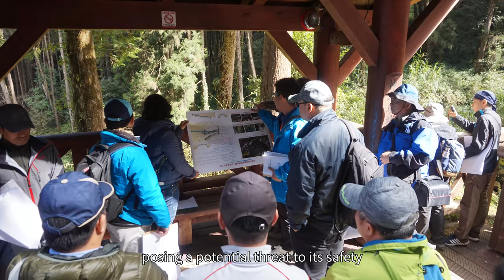《Keep The Promise 》Shenmu Station Renovation Project Documentary - Trailer